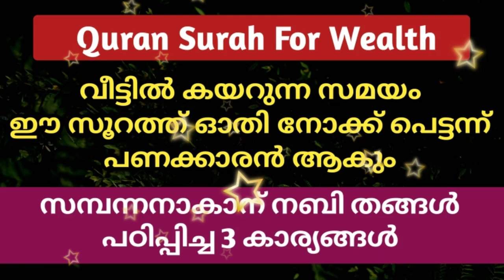വീട്ടിൽ കയറുമ്പോൾ ഈ സൂറത്ത് ഓതിയാൽ | Quran Surah For Wealth | Islamic Speech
Mohammed Darimi Kollam

Subject
●വീട്ടിൽ കയറുമ്പോൾ ഈ സൂറത്ത് ഓതിയാൽ
●വീട്ടിൽ കയറുന്ന സമയം ഈ സൂറത്ത് ഓതി നോക്ക് പെട്ടന്ന് പണക്കാരൻ ആകും
●സമ്പന്നനാകാന് നബി തങ്ങൾ പഠിപ്പിച്ച 3 കാര്യങ്ങൾ

Click To Watch Islamic  Information : -